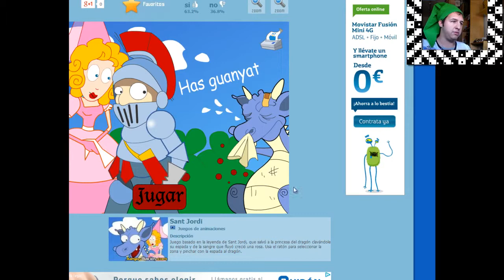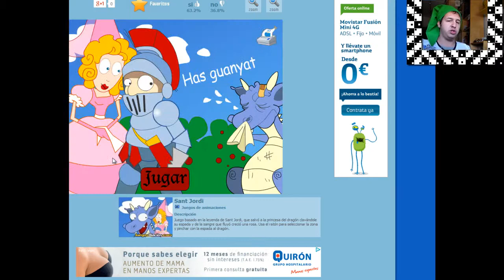Feliç Sant Flappy Jordi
Feliç dia de sant Jordi a tothom, volia jugar a més jocs, però molts no valien la pena i altres no tenien web, així que aquest és el resultat.
Gràcies a lazona.cat per aquesta notícia